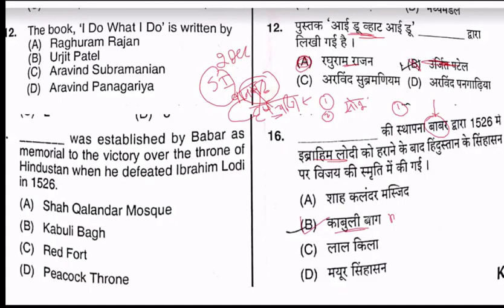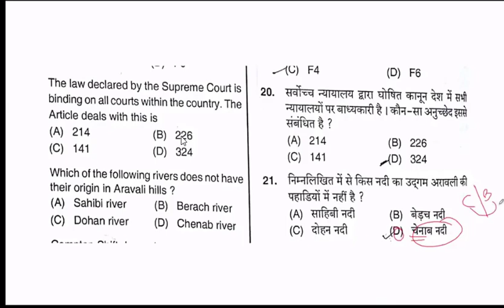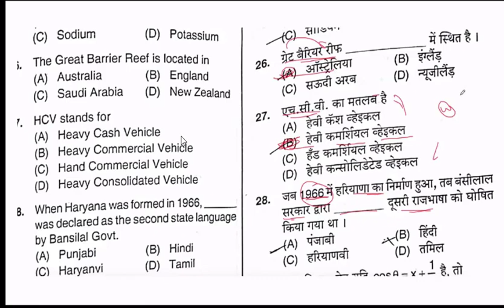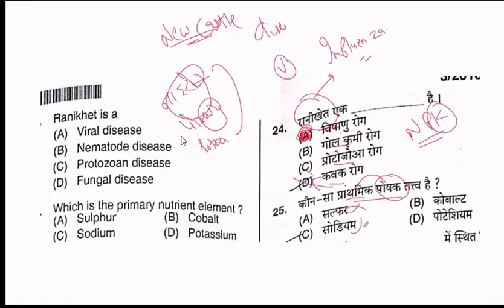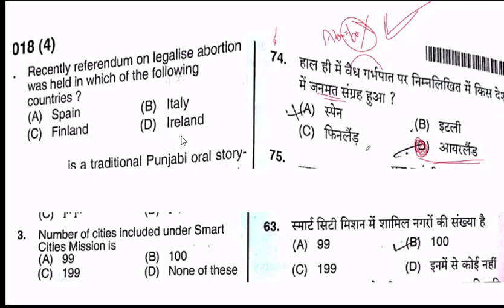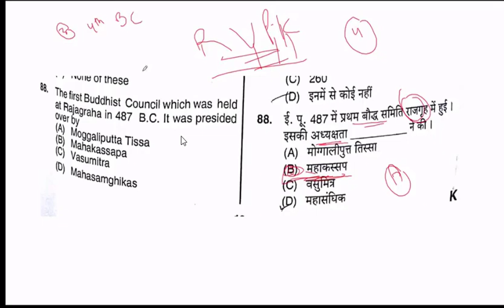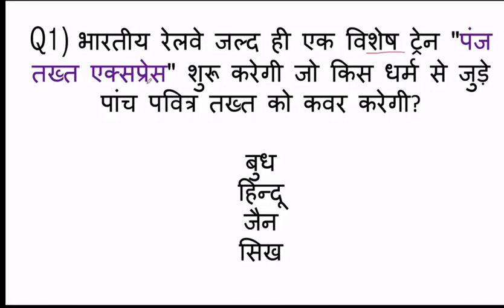S-6/CURRENT-AFFAIRSALL SHIFT 5000 asked Question/Railway ALP/tech/GROUP-D/ZENER STUDY /Er. N.K. RAO